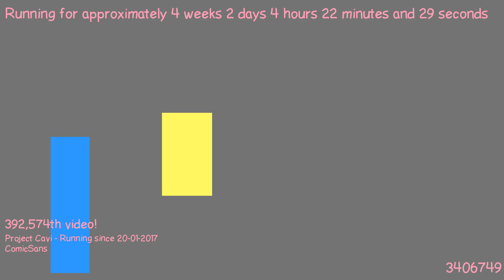1487557601 - Webdriver Cavi - O